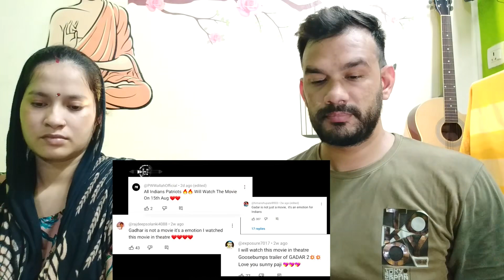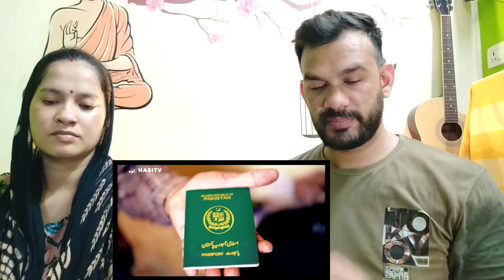Real Story Of Film gadar2 Explained !! Gadar 2 review reaction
Indian Reaction : gadar2 reaction, gadar 2 review | Reaction Baba